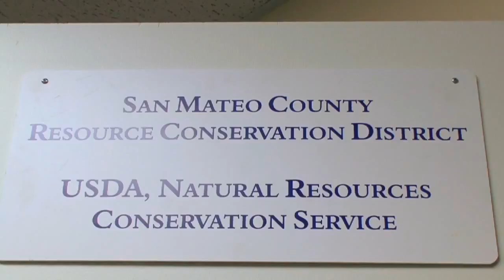San Mateo County Resource Conservation District - 2016 Sustainability Award Winner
The San Mateo County Resource Conservation District (SMCRCD) is honored for its work providing hands-on and practical solutions to farmers, ranchers and landowners to make improvements that benefit soil, air, water, wildlife, fisheries, and reduce greenhouse gases. Founded in 1939, the SMCRCD was the first Resource Conservation District in California and was District of the Year in 2012. Leveraging its tax base to secure grants and partnership resources, the RCD provides services that are free and non-regulatory, enabling them to become trusted advisors to further the voluntary stewardship of both public and private lands. Their conservation measures make business sense, and are designed to build economic strength and improve environmental quality in communities that often face economic challenges. Protecting water quality, enhancing recovery of endangered species, restoring habitats and ecosystem function, reducing dependence on energy and water resources, and building resilience to climate change are just some of the ways the RCD provides comprehensive, total resource protection.